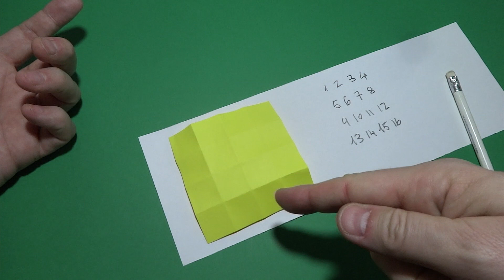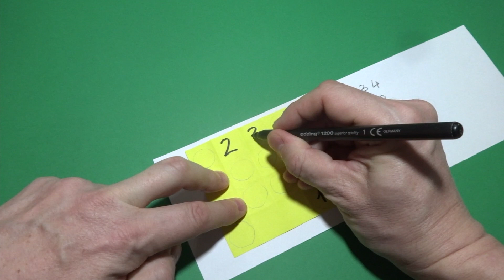Cuadro mágico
Cómo crear un cuadro mágico de 4 x 4 casillas.
Recurso matemático que aúna plegado de papel con trabajo de sumas, conceptos matemáticos, columnas, filas, diagonales...